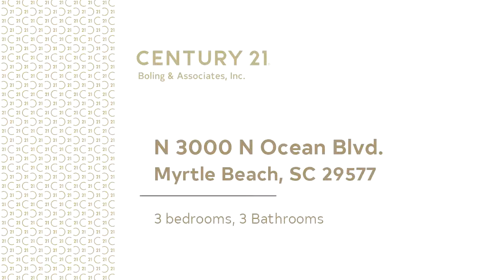Residential for sale - N 3000 N Ocean Blvd., Myrtle Beach, SC 29577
Beautiful 3-bedroom, 3-bath condo  located in one of the Myrtle Beachs most popular developments, Caribbean Resort.. This is the largest floor plan in the building and one of the few units with 3 bathrooms.. Bright and spacious with windows in every bedroom.. This beautiful condo features large bedrooms and has 2 balconies with breathtaking views of the coastline, the beach and the ocean..  Interior features include flat panel TVs, granite countertops, stainless steel appliances, and designer furnishings and decor! The Caribbean Resort has a wide variety of water amenities: Oceanfront Waterpark, Pirates Plunge water slide, Submarine pool, indoor and outdoor lazy rivers and jacuzzis and oceanfront pools. The resort also has a game room, a fitness room, meeting facilities and a beautiful check-in lobby. Located on the northern end of the downtown Myrtle Beach, The Caribbean is close to Broadway at the Beach, the Boardwalk, The Skywheel, and all other area attractions. Don't miss this opportunity to own a beautiful condo with great ocean views and a high income potential, in one of the top rated resorts in Myrtle Beach.

Bedrooms: 3
Bathrooms: 3
Square Feet: 0
Price: $314,900

11/27/2018 08:39:02 pm

Last modified: